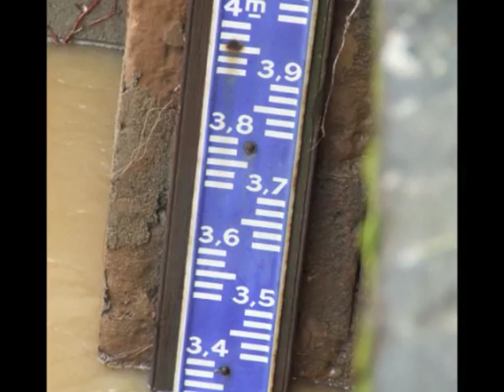Crue à Plaisance du Gers le 26 janvier 2014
Crue importante à Plaisance du Gers le 26 janvier 2014. Elle dépasse celle de 1977, restée dans les mémoires...